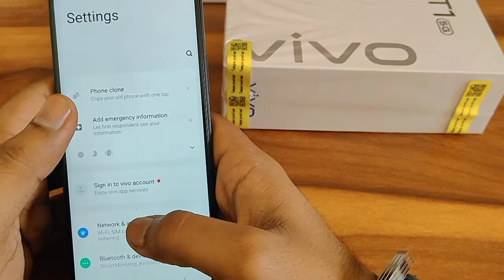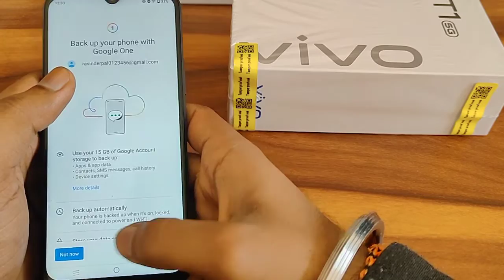How to backup data and photos videos in Vivo T1, backup data and photos videos kaise kare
How to backup data and photos videos in Vivo T1